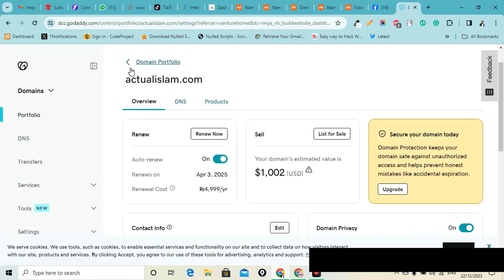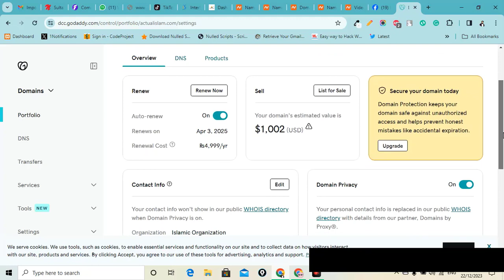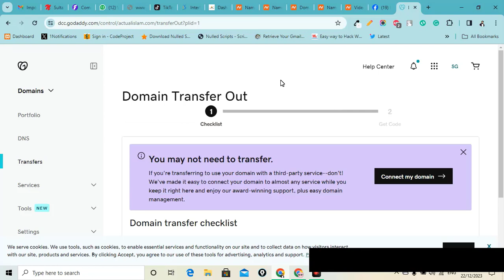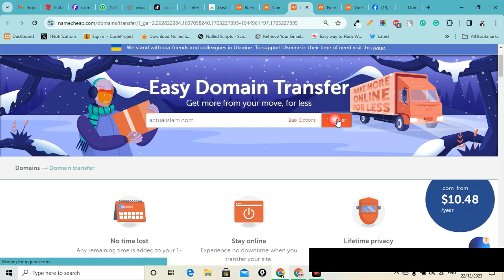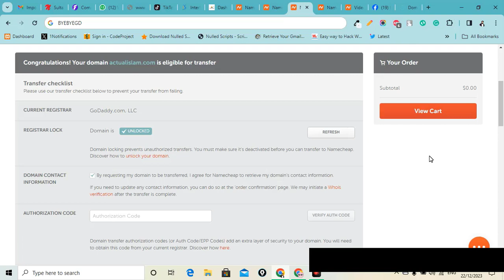how to transfer domain from godaddy to namecheap or other domain registrar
In this video we will see how to transfer domain from godaddy to namecheap easily and manually. you'll save 2000pkr.
00:29 Open Godaddy Dashboard
00:57  unlock the domain
01:52 Transfer to another domain registrar
02:22 Transfer Out domain
02:36 Click here to see authorization code
02:50 disable the privacy and obtain the Auth code.
03:10 Goto namecheap domain transfer
03:35 paste authorization code
03:58 add to cart for domain transfer
Our channel is about Learning Freelancing Skills Mostly About Web Development. We cover lots of cool stuff such as WordPress, HTML,CSS Bootstrap and other CMS.